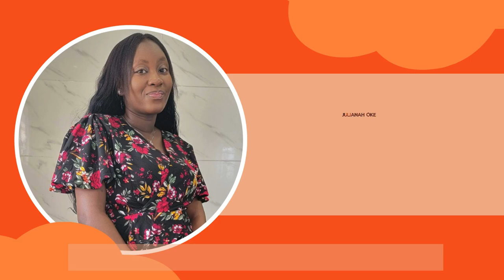60 Latest Kimono jacket styles for ladies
Check out these creative Kimono Jacket styles for Women to rock! Simplicity is the rule of the game here. This unique Kimono wear will help you achieve an elegant look. Hire our services. We handle male and female wear styling and sewing. We deliver anywhere in the world.